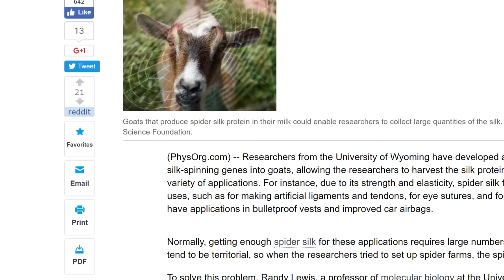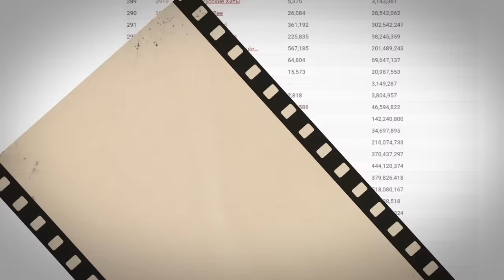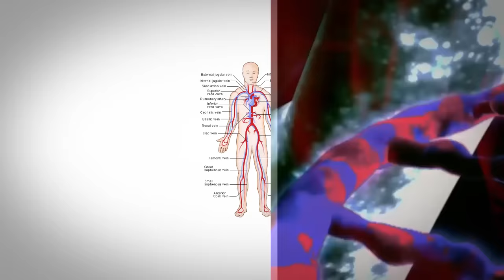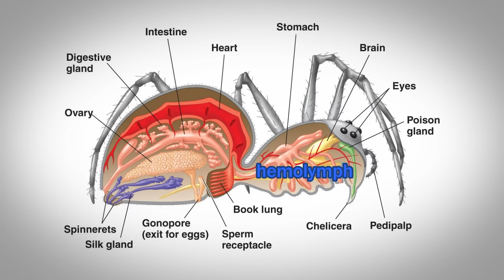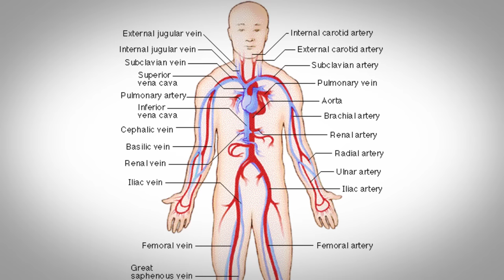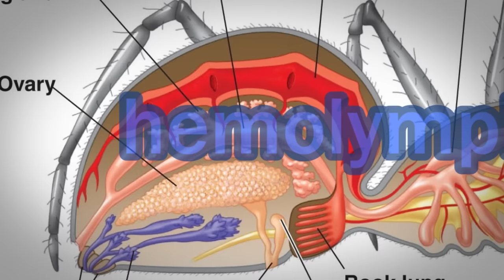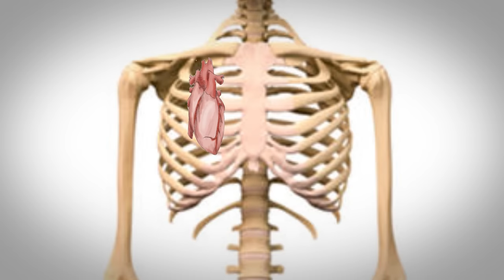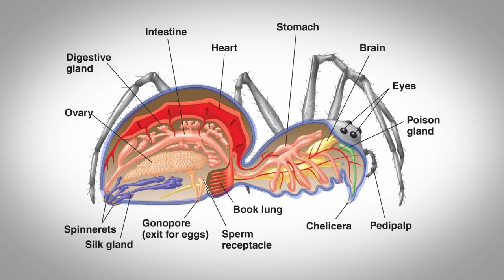Film Theory: Spiderman is DEAD! Web Swinging's Tragic Truth (Spider-Man: Homecoming)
Ant-Man Could KILL US ALL!

It has been a topic I've wanted to cover since the start of Film Theory, and now that Spiderman Homecoming is in theaters I figured what better time? And after plenty of research, it turns out that our Friendly Neighborhood Spiderman is DEAD! Pure and simple. And it's by his own doing! In the end it is not the Rhino, or Vulture, or any other animal that stomps this pest into the ground. No, it is that cruel mistress known as Physics!

Rick's True CRIME! | Rick and Morty
The Real Reason Wolverine is Dying!